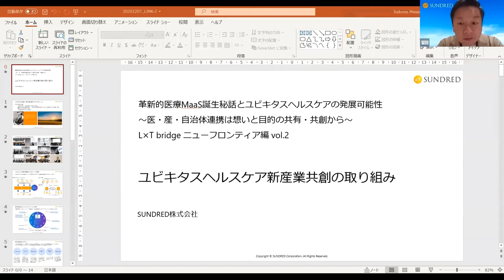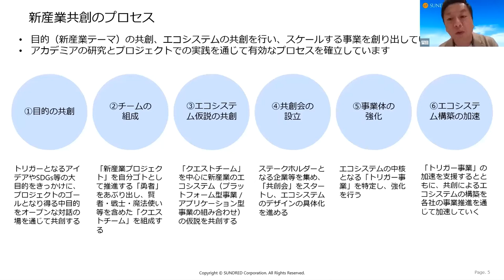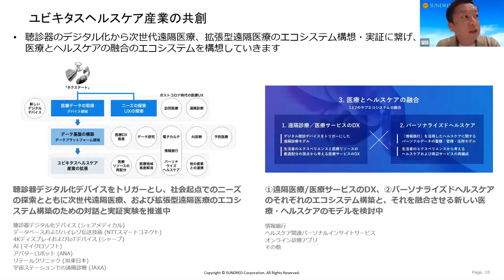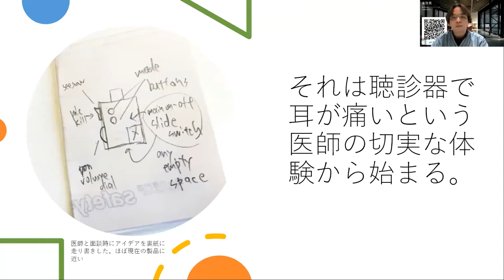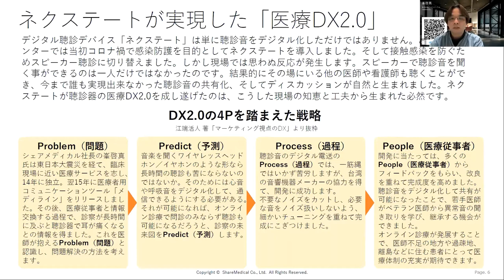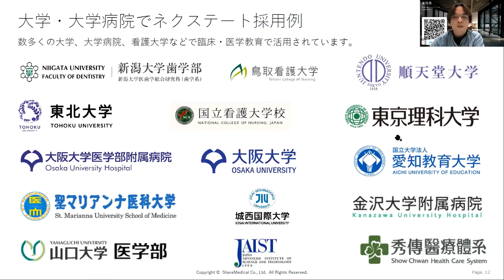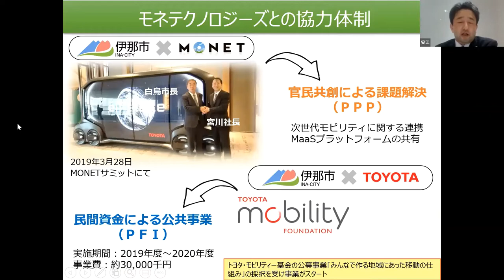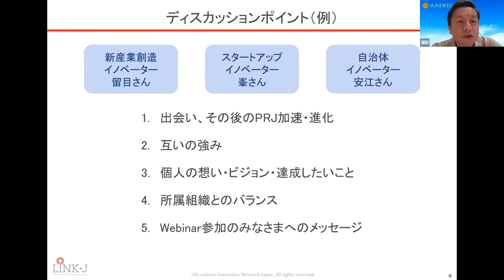【ウェブ配信】革新的医療MaaS誕生秘話とユビキタスヘルスケアの発展可能性 ～医・産・自治体連携は想いと目的の共有・共創から～ L×T bridge ニューフロンティア編 vol.2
2020年12月7日ライブ配信のアーカイブです。
※情報はライブ配信時点のものとなります。
※後半のパネルディスカッション部分がギャラリービューになっておらず申し訳ございませんがご了承ください。

【概要】2019年12月、長野県伊那市でモバイルクリニック（医療 x MaaS）の実証事業がスタートしました。医療機器を搭載した車両に看護師が同乗し患者の元まで移動し、遠隔で医師が診察を行うという、医師不足や山間地域への往診の移動コスト等の課題を解決する画期的な取り組みです。デジタル聴診デバイスによる遠隔聴診ソリューションのMaaSへの実装はおそらく世界初。この伊那市での実証を皮切りにデジタル聴診は遠隔診療・往診、発熱外来でのCOVID-19対策等、様々な用途に広がりはじめています。本ウェビナーでは、この革新的医療MaaSの誕生秘話をキーマンに語って頂き、ユビキタスヘルスケアの未来とそれを実現していくための医・産・自治体等クロスセクター連携についてディスカッションを行いました。

シンポジウム、セミナーなどのライブ配信やコンテンツを公開していきます。